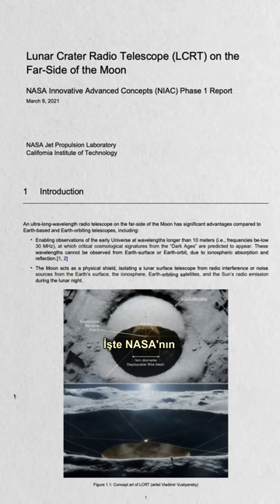Ay'a Dev Bir Teleskop İnşa Edebilir miyiz?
Evren'in derinliklerinden gelen sönük sinyalleri tespit edebilmek için, yakın geçmişte yıkılan Arecibo Teleskobu gibi devasa çanaklara ihtiyacımız var. Bunun için neden Ay'daki kraterlerden birini teleskoba dönüştürmüyoruz?